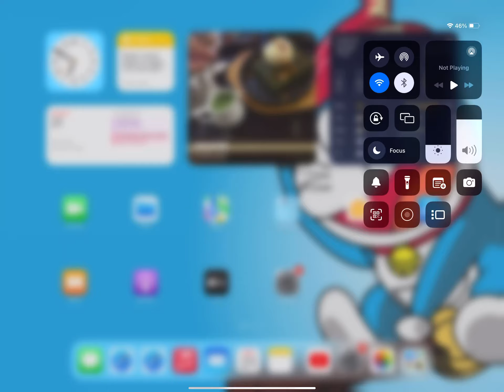ENGLAND #57 Medieval II: Total War on iPad Pro 12.9 inch (Anyhow Play Edition) annoying camel gunner